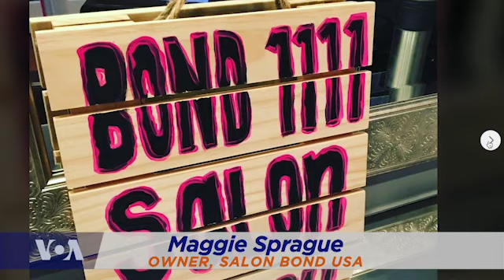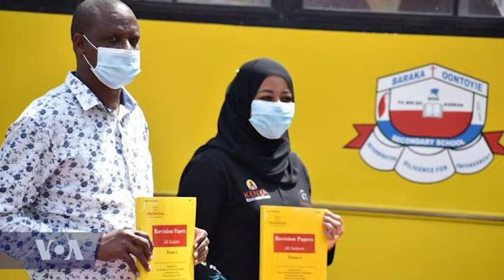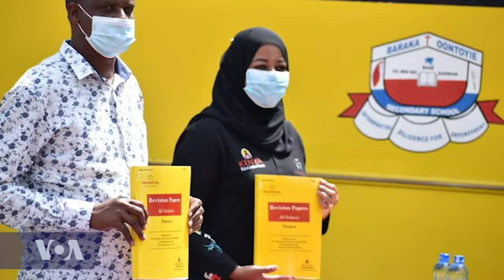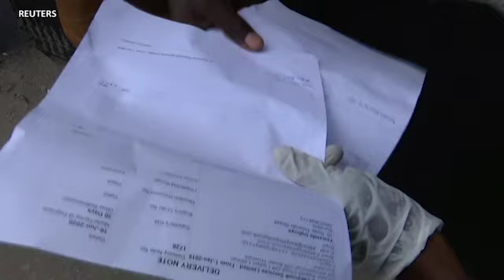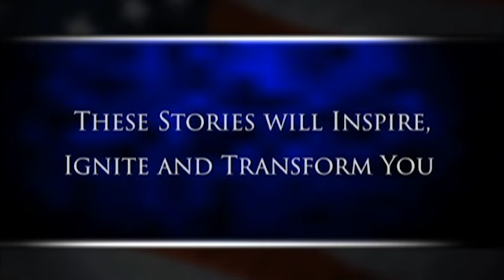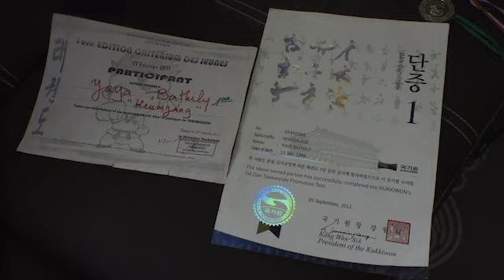VOA Our Voices #235 Staying Empowered During a Pandemic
Women worldwide are working hard to attain independence in many areas of their lives, however, Covid-19 is not only threatening their health, but also the strides that have been made in gender equality and economic empowerment, which may set them back for decades. On the next edition of VOAOurVoices, we'll introduce you to women, including our colleagues from KTN News in Kenya, who are stepping up to the financial challenges created by the pandemic by starting businesses to ensure economic security to stay empowered and not revert back to traditional gender roles. Our WomentoWatch is Baya Bathily, a former Senegalese Taekwondo champion, who is now getting her kicks by designing shoes, a trade traditionally reserved for men.